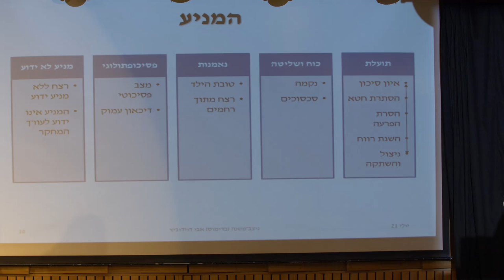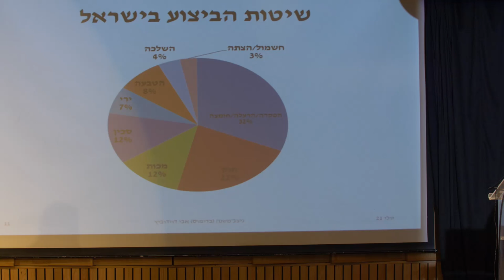הכנס הראשון של האגודה הישראלית לוויקטימולוגיה | מבט רב תחומי על פגיעות ונפגעי.ות עבירה | 06.07.21 11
פיליסייד בישראל. ניצב משנה(בדימוס) אבי דוידוביץ